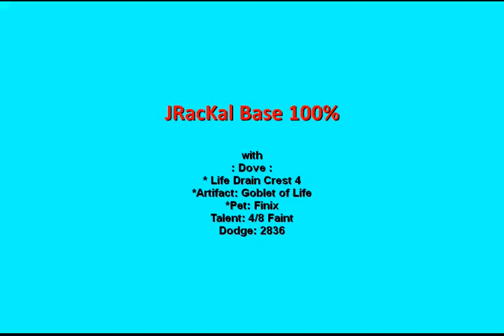Dove Keeper Guild War Strategy - Windows Server - Castle Clash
: Dove Keeper :
* Life Drain Crest 4
*Artifact: Goblet of Life
*Pet: Finix
Talent: 4/8 Faint
Dodge: 2836